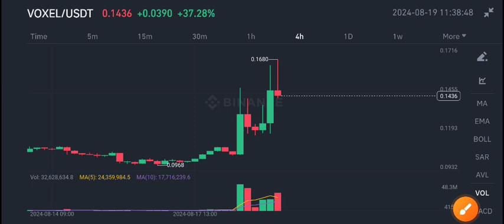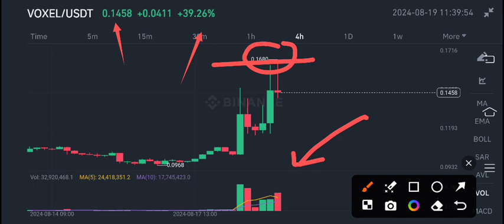Voxel News Today! Voxel Voxies Price Prediction! Voxel crypto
Queries Solved:
1.  today target
2.  price today
3.  price prediction
4.  token today target